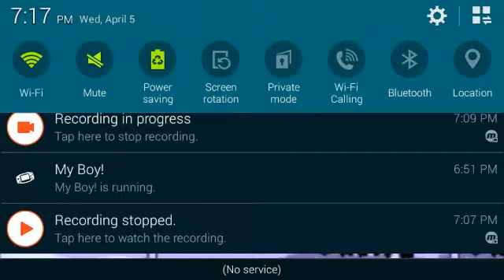The Russians are coming PART 2 (commentary